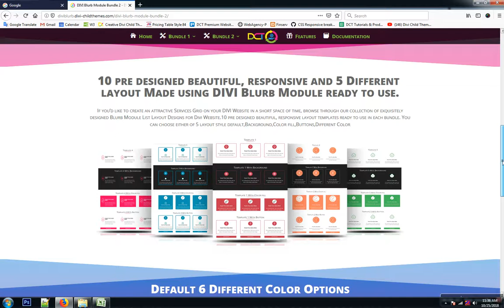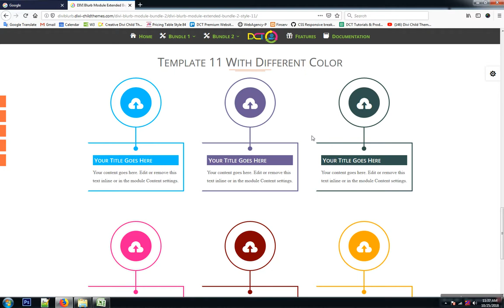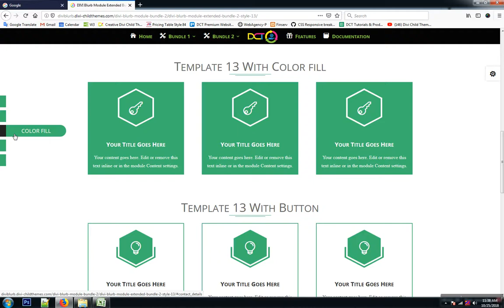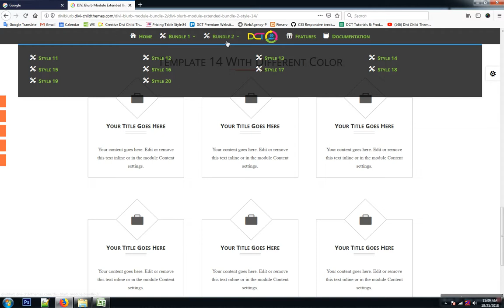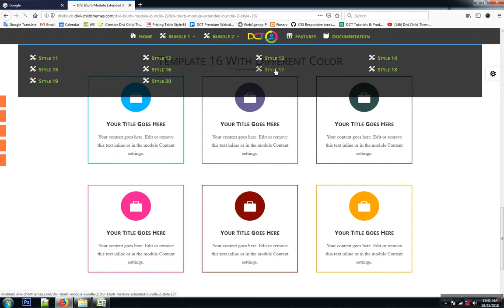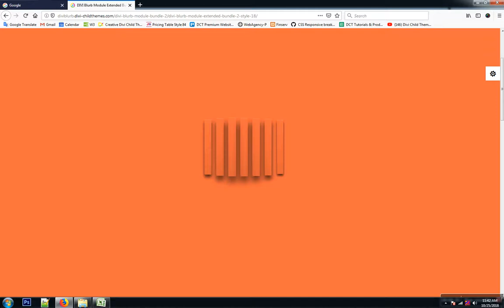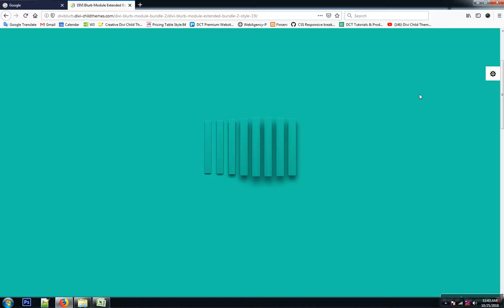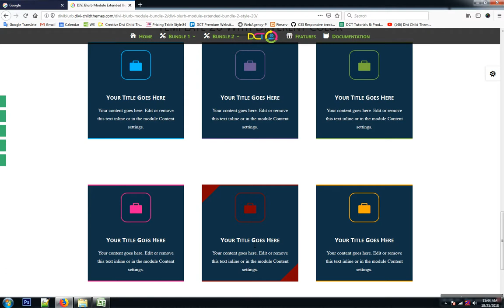DIVI Blurb Module Bundle 2 (Template 11-20)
Layout Features:

    Default
    Button
    Background
    Multiple Color Options
    Responsive, Touch & Retina Ready
    Minify Css Code
    Compatibility In Latest DIVI
    Tested in all modern browsers

10 pre designed beautiful, responsive and 5 Different Section in Each Layout Made using DIVI Blurb Module ready to use.